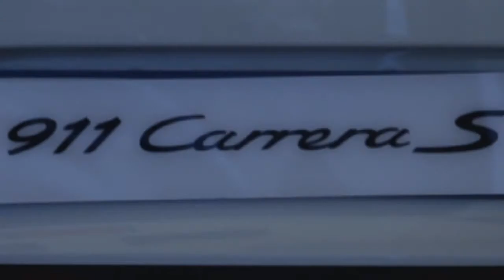Overdrive Festival 2014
Based at the Nelson Mandela Bay Stadium and various venues in and around Port Elizabeth city, the Overdrive Festival event looks ready to set a new benchmark for an all-inclusive, hands-on experience unlike anything else on the African continent.

The main organiser is TV celebrity Ian von Memerty, of Strictly Come Dancing and South Africa’s Got Talent fame, who has made the city his home.

The event, from 19 to 24 September will include the Boardwalk Hotel and Conference Centre, the soccer stadium, Aldo Scribante race circuit, and oval track racing circuit. There will be spinning, drifting, drag racing, a 4×4 extreme offroad experience, high-performance driving courses and a motorbike trip through the Baviaanskloof area. There will also be an opportunity to drive around Scribante with champion track drivers.

Songs: Machinimasound - Incursion
             Machinimasound - Battle of the Titans by Per Kiilstofte

THANKS AND STAY AWESOME!!